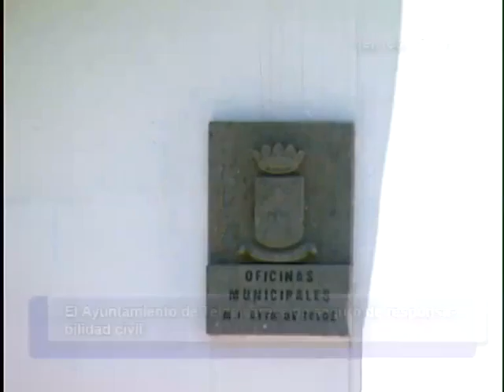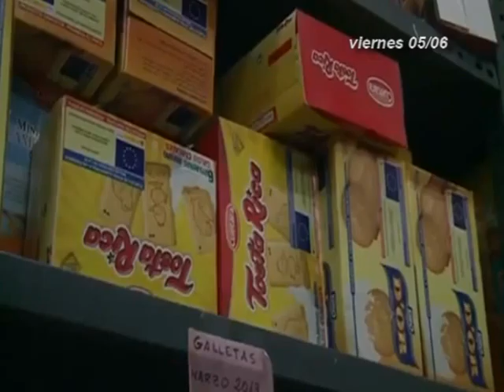INFORMATIVOS CANAL 4 TV 05-06-15